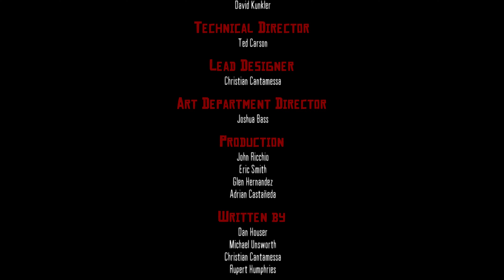ريد ديد ريدمبشن المهمة #58 Remember My Family (الاخيرة)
تختيم مهام ريد ديد ريدمبشن.

بالتختيم ذا راح اوضح كل شي يتعلق بتختيم لعبة ريد ديد بالمهام الرئيسة وشرح وترجمة الميدالية الذهبية

الحل السريع لانهاء مهام اللعبة انك تسوي سكب لجميع المشاهد والتركيز الكلي على دقة التصويب وقتل الاعداء بواسطة الراس وانهاء المهام في الوقت المحدد.

ريد ديد ريدمبشن (بالإنجليزية: Red Dead Redemption)‏ هي لعبة فيديو من نوع ويسترن وأكشن-مغامرة، طورت من قبل روكستار سان دييغو ونشرت بواسطة روكستار جيمز في 18 مايو 2010 على بلاي ستيشن 3 وإكس بوكس 360، وهي الجزء الثاني ضمن سلسلة ريد ديد بعد لعبة 2004 ريد ديد ريفولفر . معظم أحداث اللعبة تقع في العام 1911، خلال فترة أنحلال الغرب الأمريكي القديم، تتبع اللعبة جون مارستون، وهو خارج عن القانون سابقاً. زوجته وأبنه يأخذان كرهائن من قبل الحكومة مقابل خدماته كصائد مكافاة. بسبب عدم وجود خيار آخر، ينطلق جون للبحث عن زملائه الثلاثة السابقين في العصابة وجلبهم إلى العدالة.